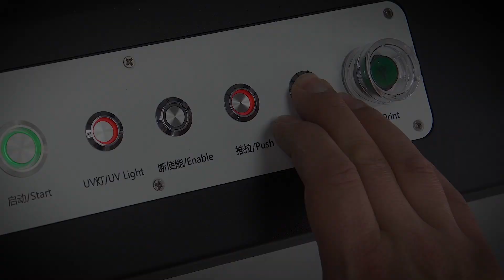Rota-Ax 360 degree bottle, cup & can printer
High speed UV cure inkjet printer for cylinder shaped vessels, white, CMYK & varnishing all in one pass. Optional autoloading capabilities.